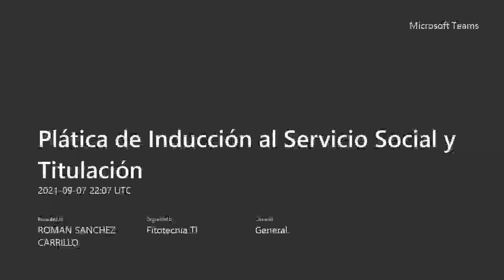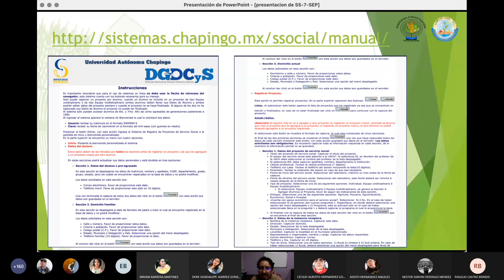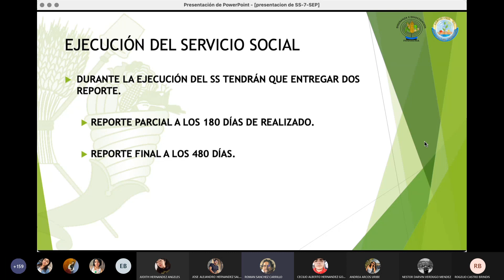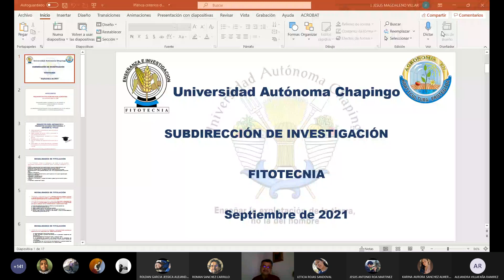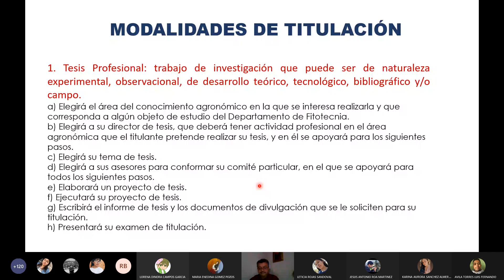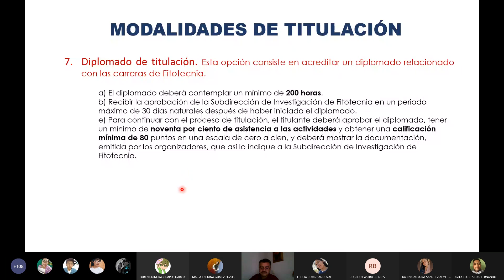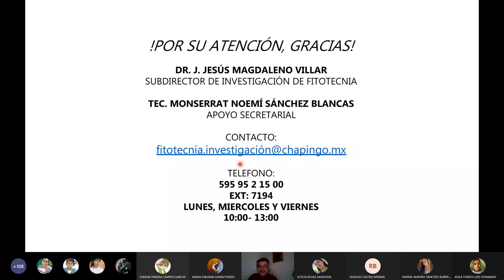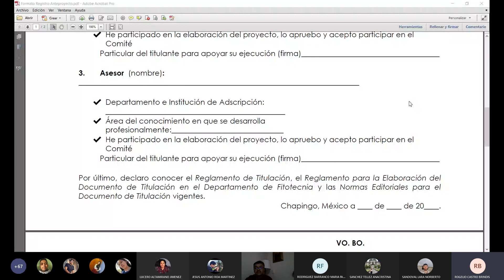Plática de Inducción al Servicio Social y Titulación, 1 sem ciclo 21-22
Plática introductoria dada a las generaciones de 5 y 6 de nuestro DEIS